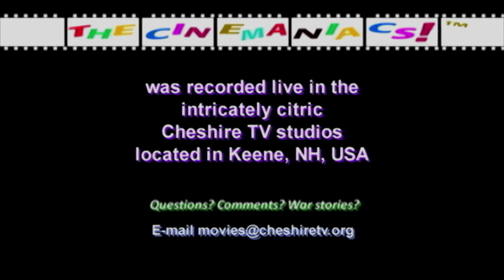Cinemaniacs! 12/18/16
Mark and Tom do it one last time for 2016, cracking wise about a fine crop of new releases:

In Theaters:

ROGUE ONE
COLLATERAL BEAUTY
TOWER

On Home Video:

SULLY
THE MAGNIFICENT SEVEN
STORKS
HELLRAISER: THE SCARLET BOX LIMITED EDITION TRILOGY